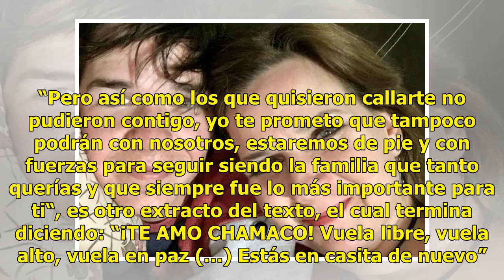Se despide de su hijo con una carta en Facebook - El Diario de Yucatán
SAN JUAN BAUTISTA TUXTEPEC, Oaxaca (El Universal).-Una semana después de se viera con vida por última vez a José Andrés Larrañaga, su madre, Lorena Canalizo, le dedicó una carta a través de Facebook. En el mensaje, Lorena describe como “un poco desobediente“, por haberse ido de este mundo antes que ...